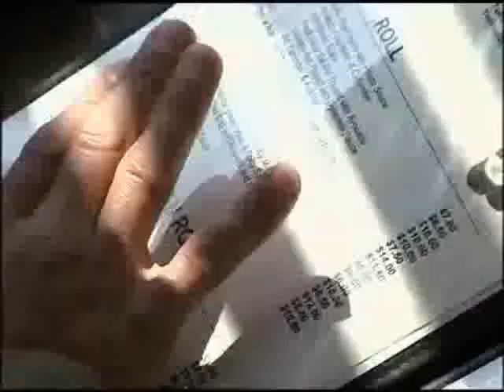Criss Angel - Believe 2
Tribute to Criss' Blind demonstration.
Unbelievable that he didn't crash Mandy Moore's car. =)
All video clips are from episode Blind, season 1 of Mindfreak.

Believe by Negative

God it's been so long
Since we tried to get along
So many things we're left unsaid
That's why I found myself today
I'm wondering how you feel
Do you ever think of me
When you're touching someone else?

Is it hard to believe?
It was all in me, was it something I said
Or something I did

So many roads to go
But only one will lead us home
Gotta face it all alone
Try to make it on my own

It is hard to believe?
Now it's all coming back to me
And the time has gone by and I see
So selfish I know I can be
Broken your trust in me
I just refuse to believe

Since we tried to get along gotta face it all alone

Believe. Believe.